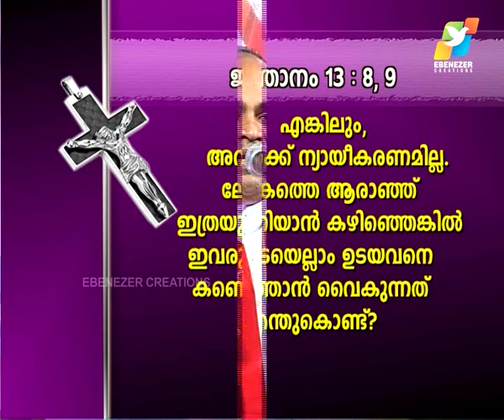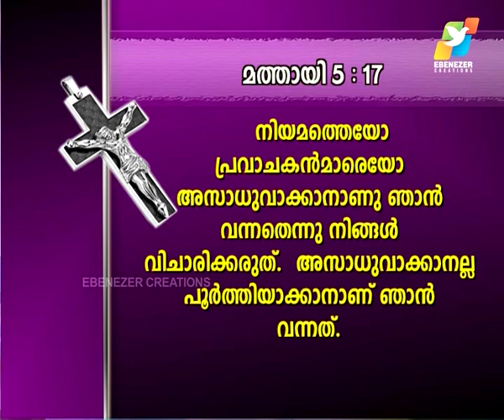വിഷയം: ദൈവവചനം അനുസരിക്കുന്നവന്‍ അഭിവൃദ്ധി പ്രാപിക്കും part -2